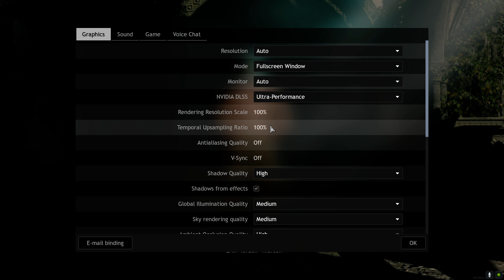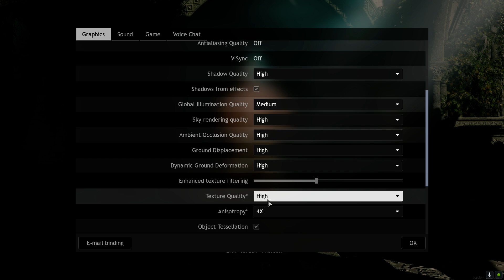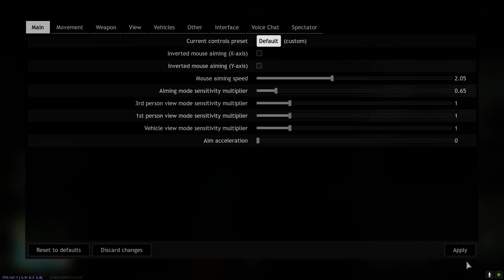CRSED First gameplay, formerly cuisine royale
Cuisine Royale 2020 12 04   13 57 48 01